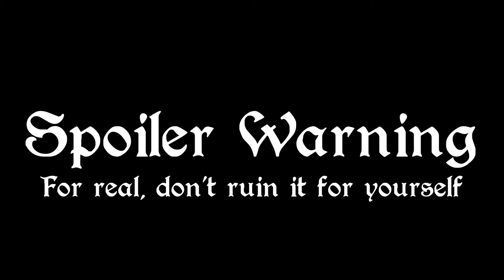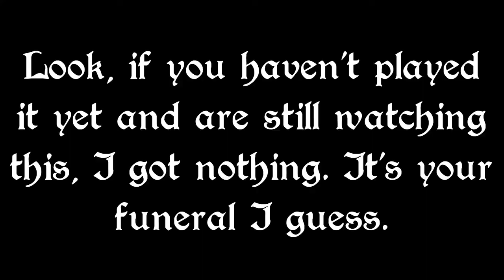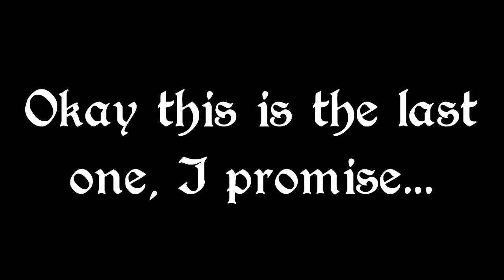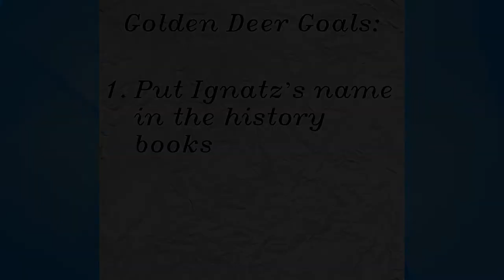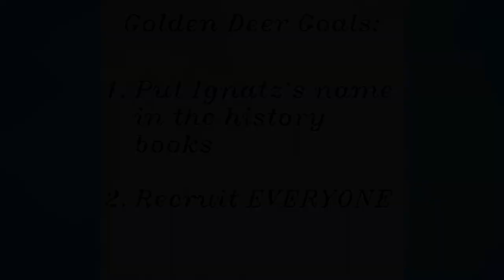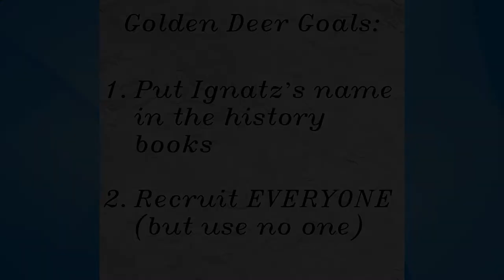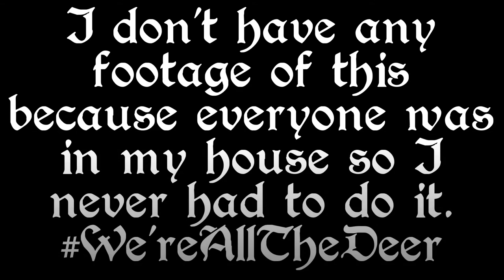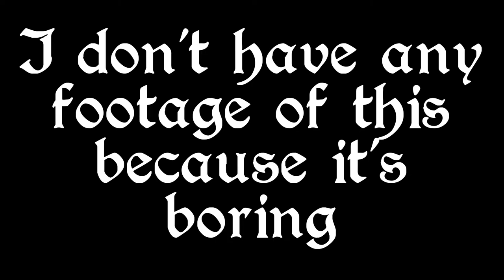Fire Emblem Three Houses: My Game of the Year! TheChiptide Show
Fire Emblem Three Houses is one of my favorite game of all time! Today, I'm playing through it one more time, but with a few extra challenges to spice it up!